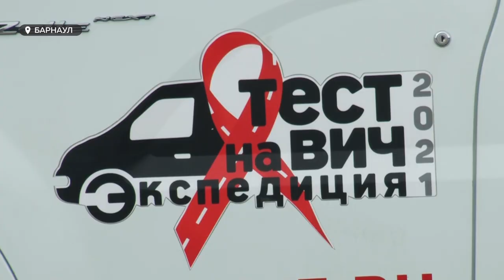«Экспедиция: тест на ВИЧ»: 30% ВИЧ-инфицированных даже не подозревают о том, что они больны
Сегодня 30% ВИЧ-инфицированных даже не подозревают о том, что они больны. Чтобы исправить эту ситуацию, необходимо тестирование. Именно эту возможность и получили жители Барнаула, Новоалтайска и Бийска в эти выходные. Алтайский край посетила всероссийская «Экспедиция: тест на ВИЧ». Сколько людей решились прийти и сколько из них узнали о наличии болезни – расскажем далее